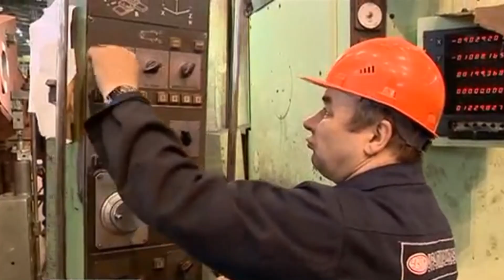Как "Уралвагонзавод" выпускал строительную технику.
Причина, по которой УВЗ взялся за освоение новой непрофильной продукции, была вполне очевидна. В 90-е годы российские предприятия оборонной промышленности, оставшись без госзаказов, в массовом порядке взялись за конверсию производства. Кто-то начал выпускать кастрюли, кто-то электрочайники, а кто-то технику посерьезнее.

В тот период на УВЗ практически к нулю был сведен оборонный заказ, спрос на железнодорожную технику также стремительно падал. Чтобы не дать погибнуть градообразующему предприятию было решено производить строительную технику.